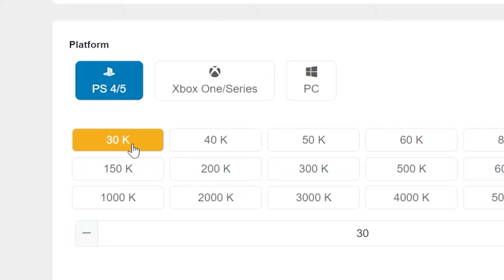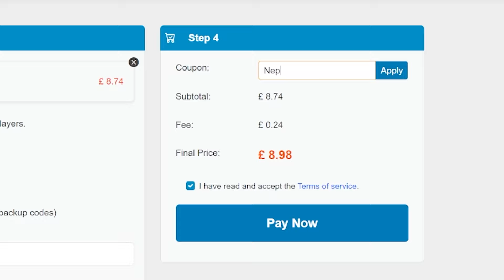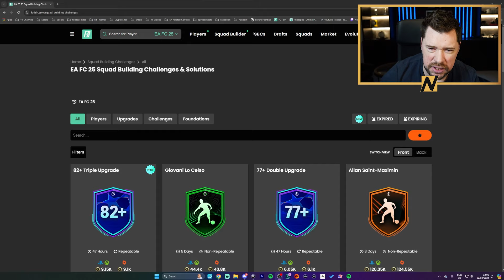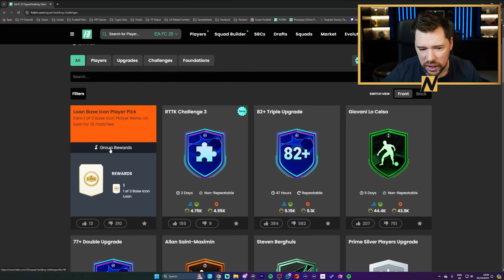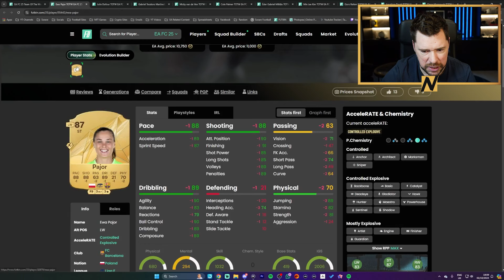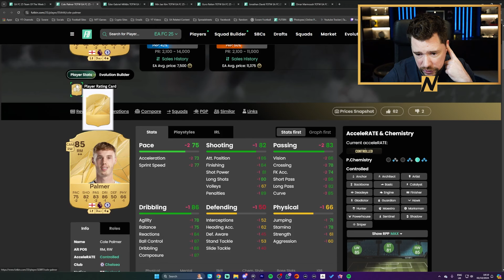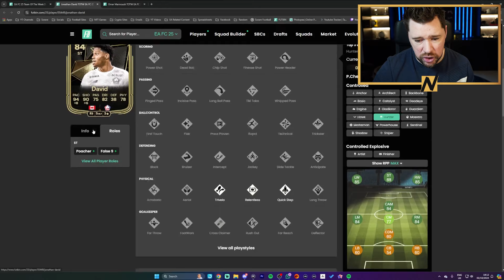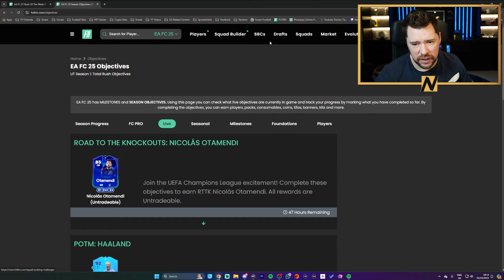The FIRST ICON SBC of FC25!!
Craig Douglas